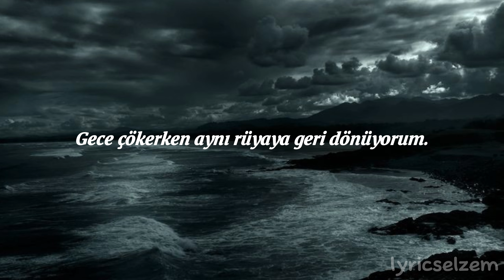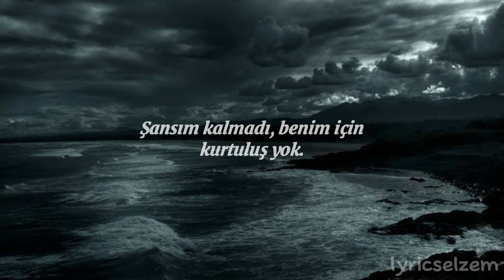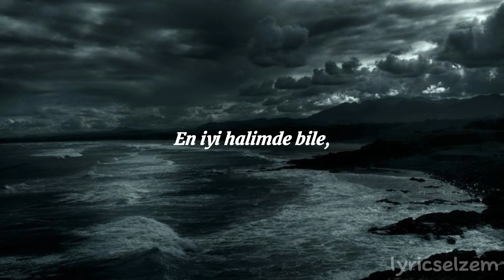Teya Dora - Džanum (Türkçe Çeviri) | lyricselzem